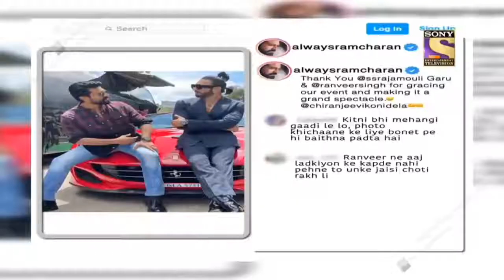RRR Special Episode | The Kapil Sharma Show New Promo | Ram Charan, Junior NTR and Alia Bhatt Comedy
Hlwww Everyone I'm Milan and you are watching just smile 😁

In this video I'm going to show you the latest promo of upcoming episode of The Kapil Sharma Show

Please watch this video till the end and if you enjoy then please hit the like button and share this video with your family and friends and don't forget to subscribe my youtube channel for more videos like this

priyanka chopra and ram charan in kapil sharma show,
ram charan kapil sharma ke show mein,
ram charan on kapil sharma show,
ram charan in the kapil sharma show,
ram charan with kapil sharma show
ram charan and ntr in kapil sharma show full episode,
sher shah cast in kapil sharma show full episode,
alia bhatt in kapil sharma show with varun dhawan,
alia bhatt in kapil sharma show with shahrukh khan,
alia bhatt in kapil sharma show dance,
alia bhatt in kapil sharma show student of the year,
alia bhatt in kapil sharma show for badrinath ki dulhania,
alia bhatt in kapil sharma show with ranveer singh,
alia bhatt in kapil sharma show baccha yadav,
alia bhatt in kapil sharma show gully boy full episode,
alia bhatt black dress in kapil sharma show,
best of alia bhatt in kapil sharma show,
alia bhatt gully boy dialogue in kapil sharma show,
ghar more pardesiya dance by alia bhatt in kapil sharma show,
alia bhatt in kapil sharma show comedy,
alia bhatt kapil sharma show coffee,
alia bhatt came in kapil sharma show,
alia bhatt classical dance in kapil sharma show,
alia bhatt and varun dhawan comedy in kapil sharma show,
bharti singh comedy with alia bhatt in kapil sharma show,
sapna comedy in kapil sharma show alia bhatt,
alia bhatt in kapil sharma show dress,
alia bhatt kapil sharma show dear zindagi,
alia bhatt in kapil sharma show humpty sharma ki dulhania,
alia bhatt dance in kapil sharma show full episode,
alia bhatt exercise in kapil sharma show,
alia bhatt and shahid kapoor in kapil sharma show full episode,
shahrukh khan and alia bhatt in kapil sharma show full episode,
alia bhatt and varun dhawan and karan johar in kapil sharma show full episode,
alia bhatt in kapil sharma show for rrr,
alia bhatt kapil sharma show funny,
alia bhatt on kapil sharma show funny moments,
alia bhatt flexibility in kapil sharma show,
alia bhatt dance in kapil sharma show ghar more pardesiya,
varun dhawan alia bhatt kapil sharma show girlfriend,
alia bhatt doctor gulati kapil sharma show,
alia bhatt kapil sharma show hand,
alia bhatt kapil sharma show hot,
randeep hooda and alia bhatt in kapil sharma show,
alia bhatt kapil sharma show jisme sugar dala hai,
alia bhatt insult in kapil sharma show,
alia bhatt insult sushant singh rajput in kapil sharma show,
alia bhatt jokes in kapil sharma show,
alia bhatt kapil sharma show karan johar,
alia bhatt varun dhawan karan johar in kapil sharma show,